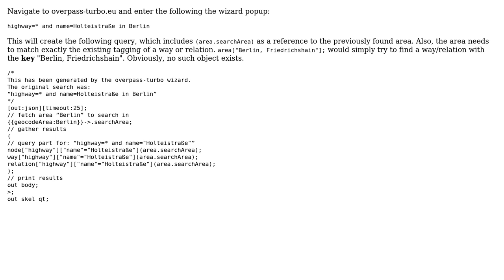GIS: Overpass get Street in City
With thanks & praise to God, and with thanks to the many people who have made this project possible! | Content (except music & images) licensed under CC BY-SA | Music | Images & others | With thanks to user vinni user Vince user mmd and the Stack Exchange Network Trademarks are property of their respective owners. You are responsible for your own actions.